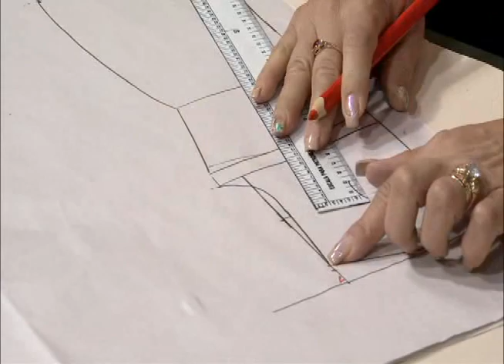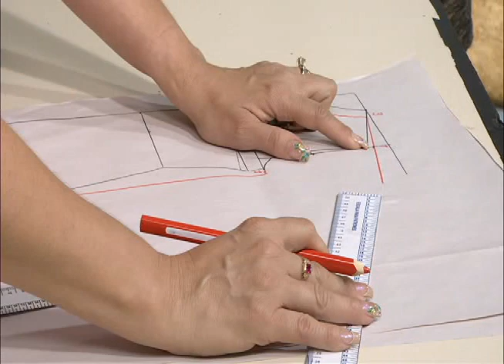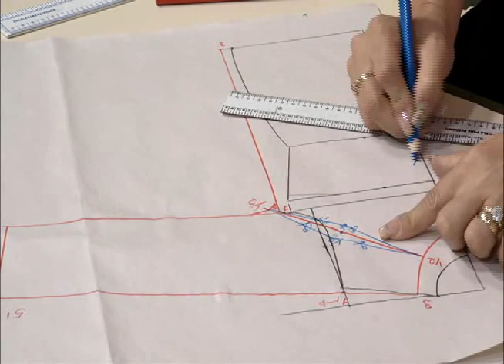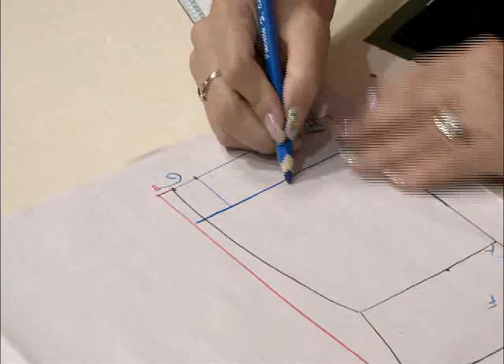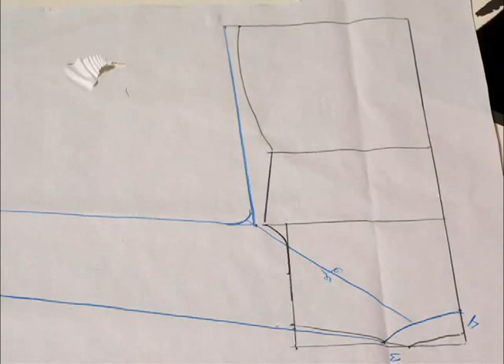MUJERES DEL 2000 TV 57/2